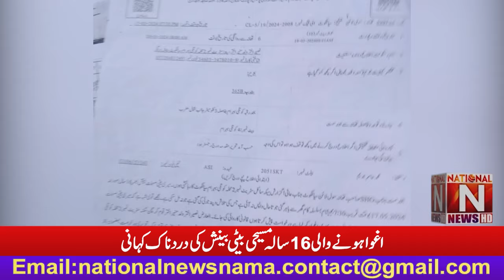'' The Story of Christian daughter Benish '' (National News Nama)